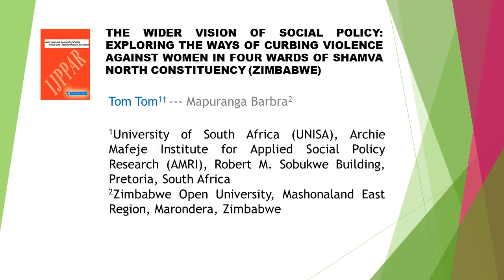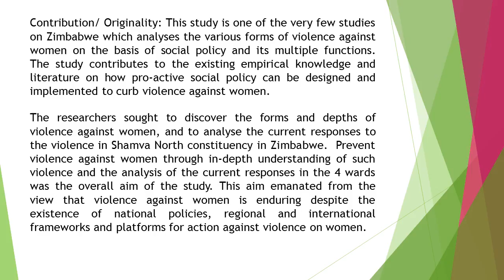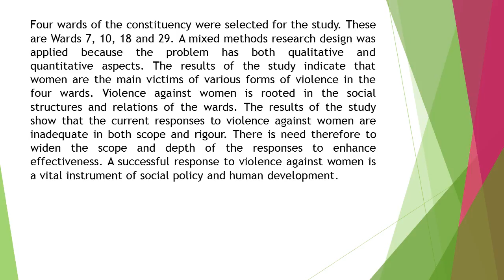The Wider Vision of Social Policy Exploring the Ways of Curbing Violence against Women in Four Wards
The Wider Vision of Social Policy Exploring the Ways of Curbing Violence against Women in Four Wards of Shamva North Constituency (Zimbabwe)